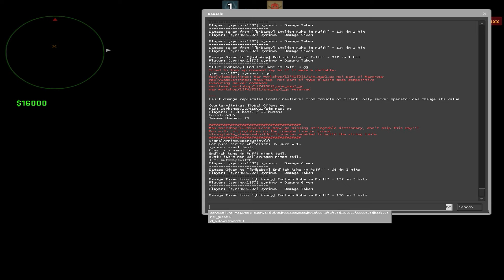CS:GO | 1on1 BATTLE #2 vs biBa